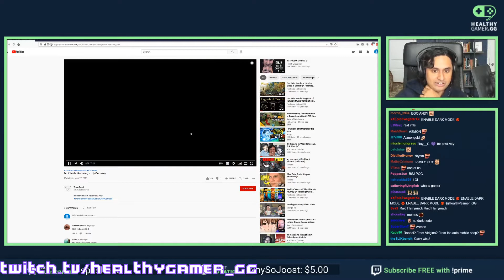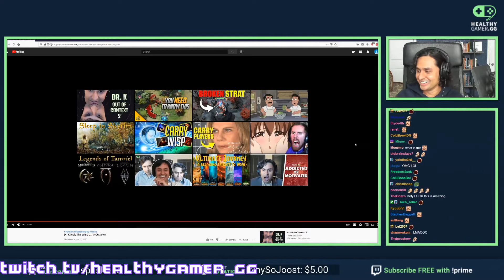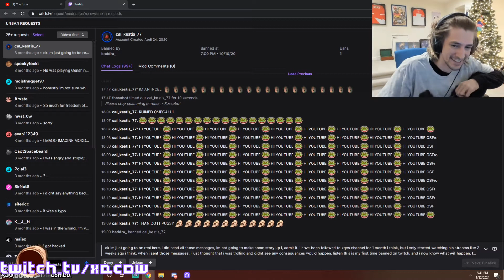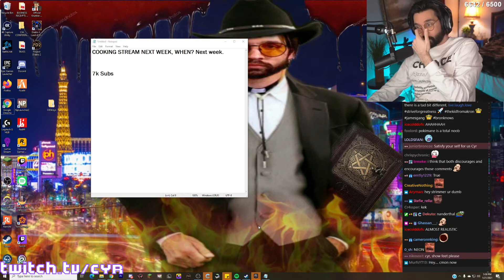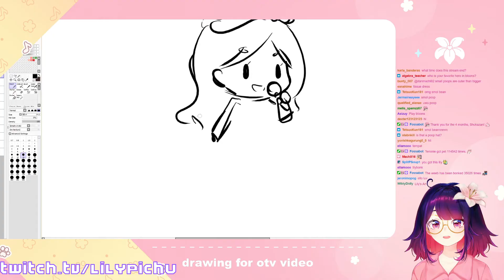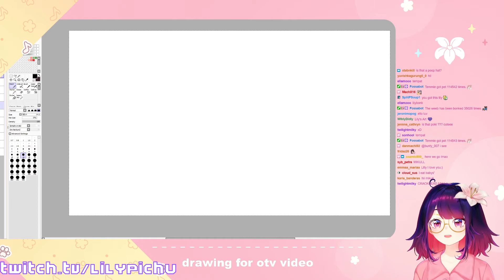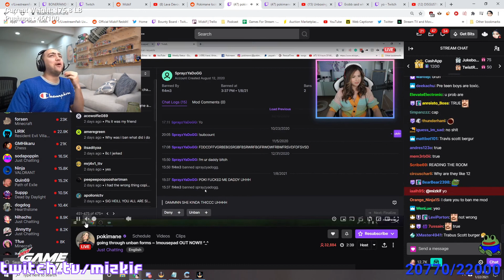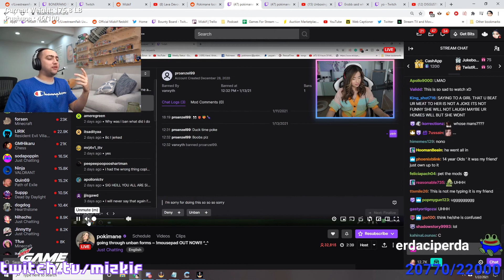Esfand Gives Jinny An Old Shirt To Bleach Hair On | Twitch Clips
Esfand gives Jinny an old shirt to bleach hair on
XQC Checks for snipers...
Dr K feels like a princess
Soda faces a really good player in Overwatch
How many times have you jerked off 2 dudes?
Soda shows his new GF his fetish
xQc unbans a Ludwig viewer
sodapoppin - Soda checks LSF
Ludwig gets 2 clips in one
Cyr threatens to "Hasan" his chat
Asian woman witnesses boa constrictor in the wild
Dafran shows how to PVP 1 Man vs 6 Man team in style on RUST OTV Server day1 !!!
M0xyy is having fun playing with his friends
Malina Chokes Nick
Let's not jump to conclusions
Michael Helps Lily Draw
MOONMOON_OW has returned
Willneff breaks a small streamers OBS with a tactical bit strike
Mizkif on Pokimane's ban appeals